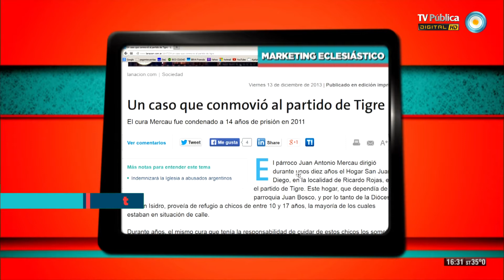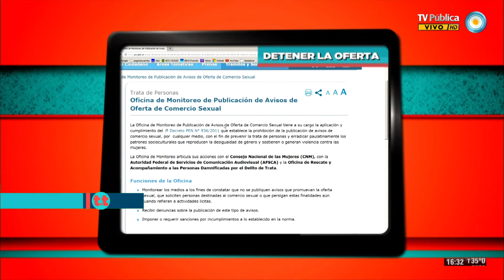TesT - 23-12-13 - Noticias del día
Títulos del día: Los titulares otra vez: Se realizó una nueva reunión entre empresarios y sindicalistas con Capitanich en Casa Rosada; Marketing eclesiástico: Afirman que el pedido de perdón por los abusos de un sacerdote de San Isidro no fue un gesto espontáneo; Detener la oferta: El monitoreo sobre avisos sexuales permitió el inicio de 64 causas judiciales; Nada queda: Se conoce la sentencia en el juicio por los sobornos en el Senado durante el gobierno de la Alianza.